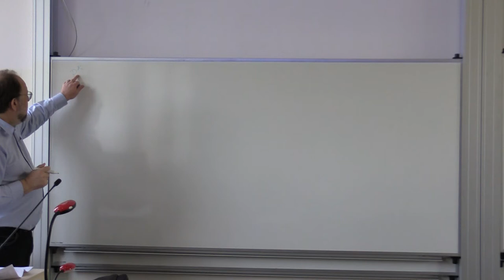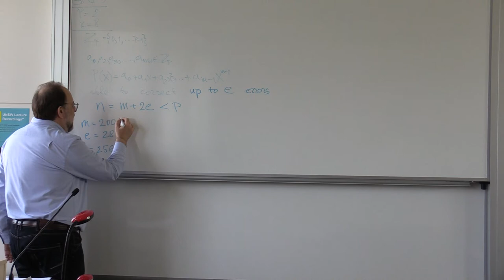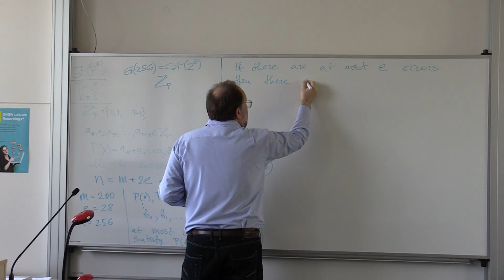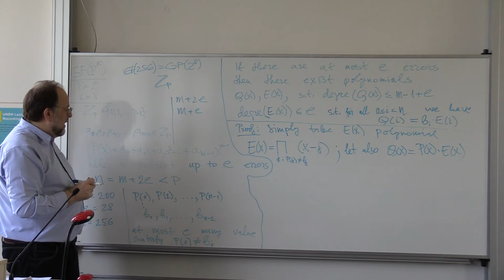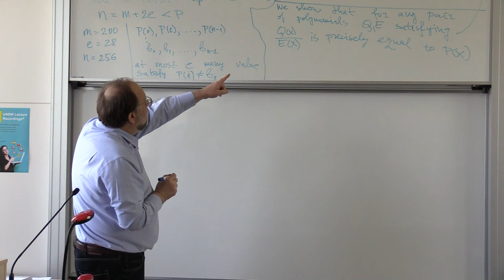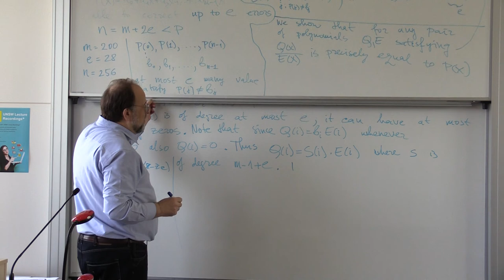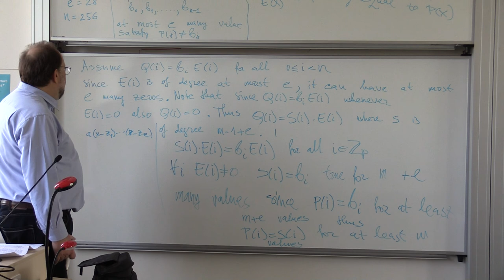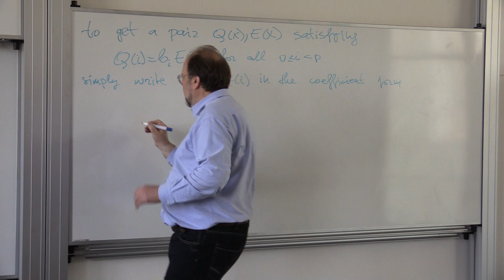21/09/2017 COMP4121 part 1